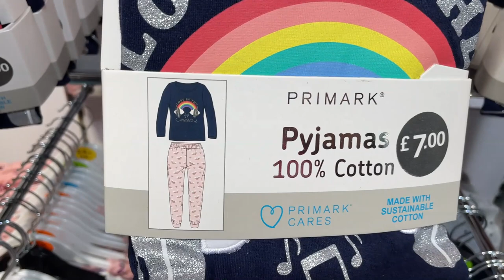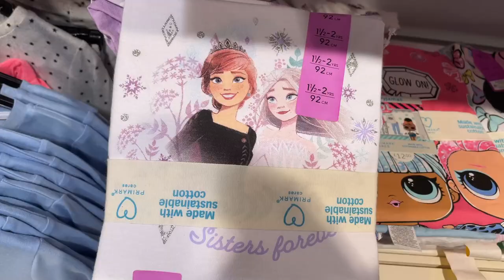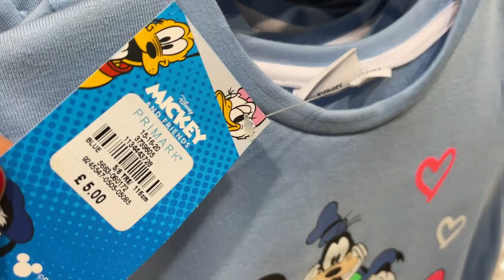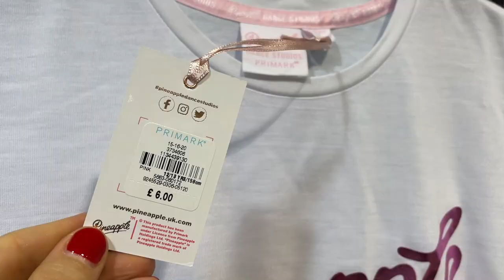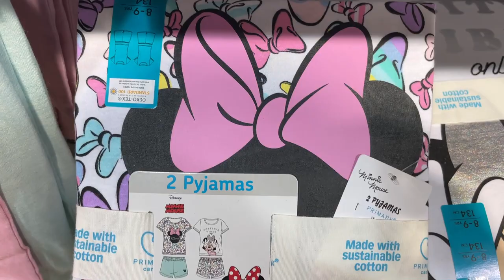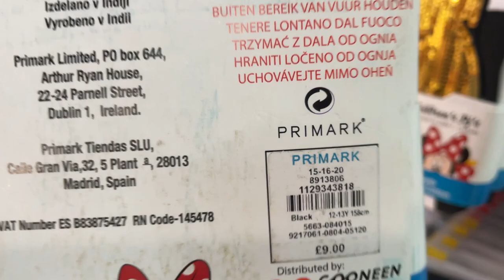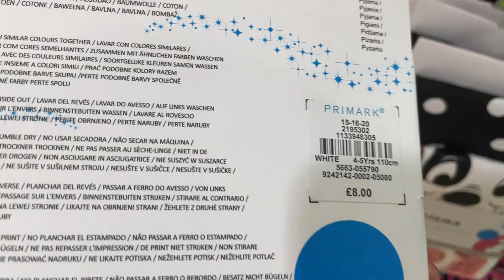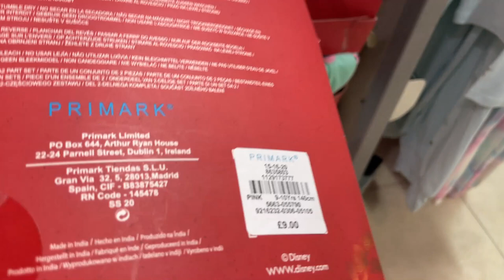PRIMARK Girl's Pyjamas and Nightwear - New Collection of May 2021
Primark New arrivals of Kids Nightwear - Show you Girls' Pyjamas
Girls new Nightwear Collection with prices - Primark by AGA WORLD